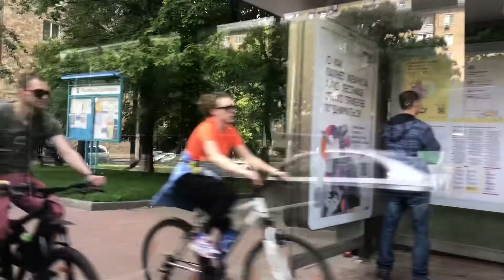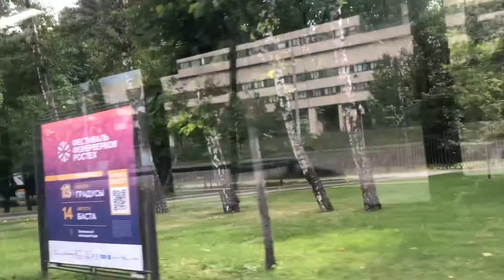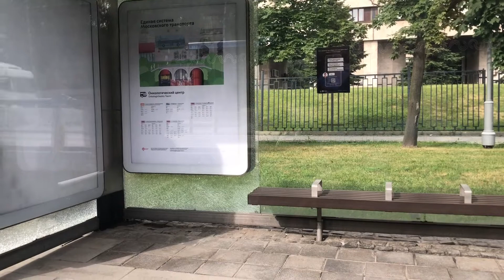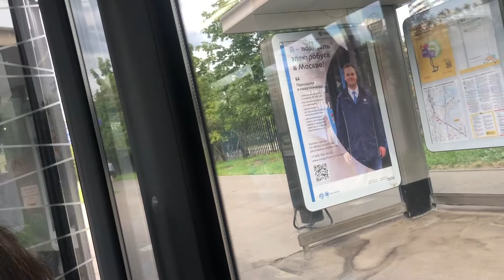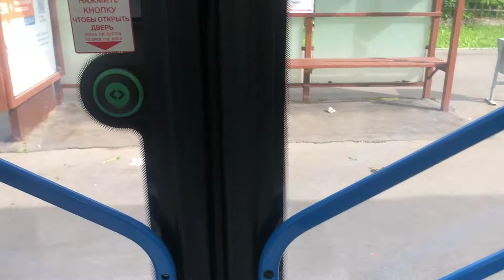От остановки«М Нагатинская»до остановки«Ул Академика Миллионщикова»на автобусеС806//17 июля2022 года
🔴Описание видео🔴:
✔️Хей, привет бро! Приветствую тебя на моём канале! В этом видео я катаюсь от остановки «Метро Нагатинская» до остановки «Улица Академика Миллионщикова» на автобусе с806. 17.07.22✔️

🟣Таймкоды остановок🟣:
Метро Нагатинская - 0:18
Платформа Нагатинская - 0:54
Нижние Котлы - 2:08
Хлебозаводский проезд - 4:54
Библиотека имени Льва Толстого - 6:42
Поликлиника - 9:44
Посёлок Строителей - 11:36
Гостиница Онкоцентра - 13:36
Онкологический центр - 14:34
Метро Каширская - 17:59
Метро Каширская #2 - 21:48
Метро Каширская #3 - 23:24
Онкологический центр #2 - 24:33
Гостиница Онкоцентра #2 - 26:57
Детская поликлиника - 28:10
Электромеханический колледж - 30:16
Улица Академика Миллионщикова, 23 - 31:10
Улица Академика Миллионщикова, 13 - 32:38
Филиал больницы имени Юдина - 33:34
Улица Академика Миллионщикова - 34:35